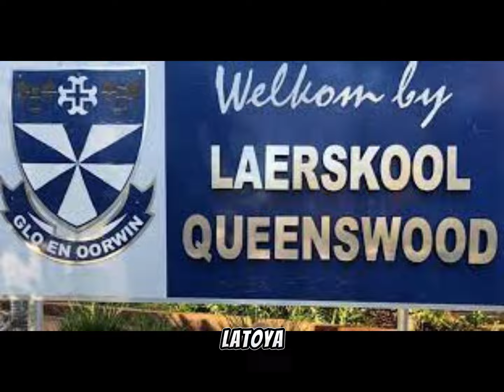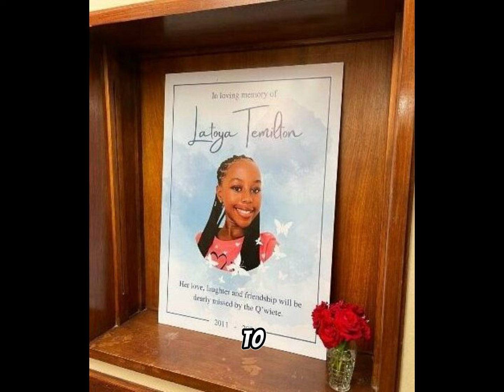The tragic death of Laerskool Queenswood pupil Latoya Temilton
The tragic death of Laerskool Queenswood pupil Latoya Temilton has raised serious concerns about safety measures and risk assessments during school excursions. A recent investigation by law firm Nchupetsang Inc Attorneys revealed several lapses, including the absence of life jackets or lifeguards at the Wag ’n Bietjie Resort where Latoya drowned.

The investigation also found that the school failed to follow proper procedures for the excursion, such as obtaining parental consent and conducting a risk assessment. The lack of adherence to safety regulations has prompted recommendations for charges of misconduct against the principal and educators, as well as the implementation of stricter approval processes and safety standards for future excursions.

Latoya's uncle, Gordon Temilton, expressed frustration over the lack of risk mitigation by the school, emphasizing that Latoya could not swim. The family believes that no amount of legal jargon can explain the loss of a child.

Nchupetsang Attorneys suggested that the provincial department of education could be liable for civil damages due to potential negligence, highlighting the need for closer monitoring of safety standards and regulations for excursion sites. Education MEC Matome Chiloane has welcomed these recommendations, pledging to implement them to prevent similar tragedies in the future.